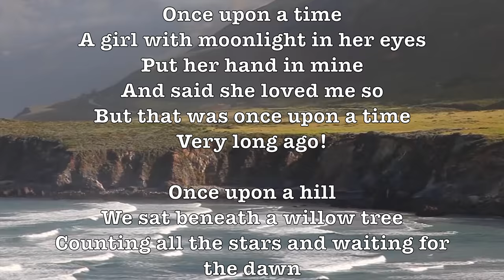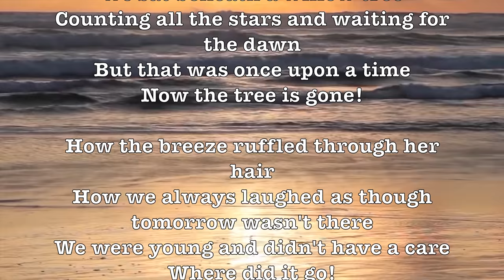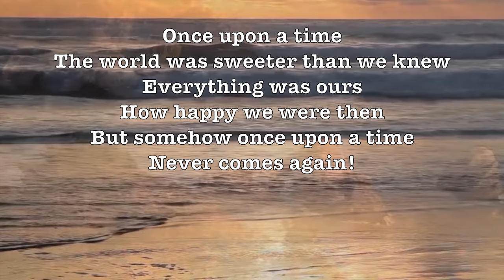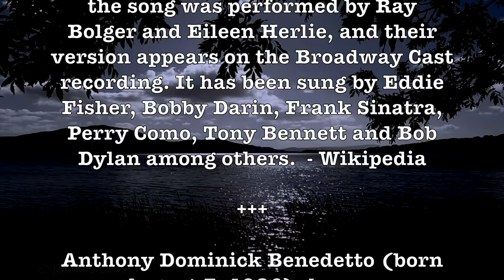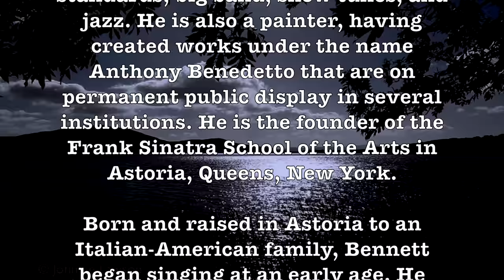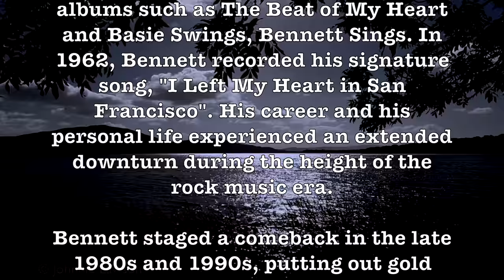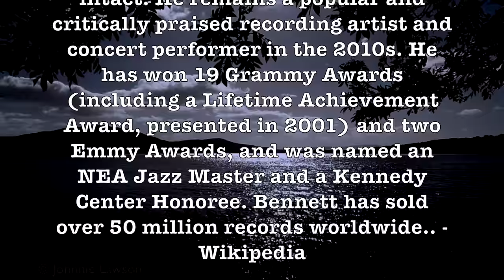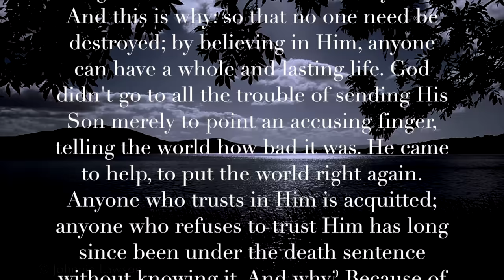Once Upon A Time! (Tony Bennett) (Lyrics) (1962) A Sad Romantic Song In 4K Music Video Album!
LYRICS:

A girl with moonlight in her eyes
Put her hand in mine
And said she loved me so
But that was once upon a time
Very long ago!

Once upon a hill
We sat beneath a willow tree
Counting all the stars and waiting for the dawn
Now the tree is gone!

How the breeze ruffled through her hair
How we always laughed as though tomorrow wasn't there
We were young and didn't have a care

The world was sweeter than we knew
Everything was ours
How happy we were then
But somehow once upon a time
Never comes again!

ALBUM SONGS LIST:

Once Upon A Time (Tony Bennett) + On The Isle Of May + On A Clear Day + Oklahoma & The Surrey With The Fringe On Top!

"Once Upon a Time" is a song composed by Charles Strouse, with lyrics by Lee Adams, from the 1962 musical All American. In the musical, the song was performed by Ray Bolger and Eileen Herlie, and their version appears on the Broadway Cast recording. It has been sung by Eddie Fisher, Bobby Darin, Frank Sinatra, Perry Como, Tony Bennett and Bob Dylan among others.  - Wikipedia

Anthony Dominick Benedetto (born August 3, 1926), known professionally as Tony Bennett, is an American singer of traditional pop standards, big band, show tunes, and jazz. He is also a painter, having created works under the name Anthony Benedetto that are on permanent public display in several institutions. He is the founder of the Frank Sinatra School of the Arts in Astoria, Queens, New York.

Born and raised in Astoria to an Italian-American family, Bennett began singing at an early age. He fought in the final stages of World War II as a U.S. Army infantryman in the European Theater. Afterward, he developed his singing technique, signed with Columbia Records and had his first number-one popular song with "Because of You" in 1951. Several top hits such as "Rags to Riches" followed in the early 1950s. He then refined his approach to encompass jazz singing. He reached an artistic peak in the late 1950s with albums such as The Beat of My Heart and Basie Swings, Bennett Sings. In 1962, Bennett recorded his signature song, "I Left My Heart in San Francisco". His career and his personal life experienced an extended downturn during the height of the rock music era.

Bennett staged a comeback in the late 1980s and 1990s, putting out gold record albums again and expanding his reach to the MTV Generation while keeping his musical style intact. He remains a popular and critically praised recording artist and concert performer in the 2010s. He has won 19 Grammy Awards (including a Lifetime Achievement Award, presented in 2001) and two Emmy Awards, and was named an NEA Jazz Master and a Kennedy Center Honoree. Bennett has sold over 50 million records worldwide.. - Wikipedia

GOOGLE SONG INFO:

Oklahoma! - The Mormon Tabernacle Choir
21:07 - 24:24

Once Upon A Time - Tony Bennett; Arranged & conducted by Marty Manning with Ralph Sharon
0:00 - 2:55

On A Clear Day You Can See Forever Medley - Arthur Fiedler
9:51 - 20:00

Google: T3H7P12H

Norman Luboff Choir, Once Upon A Time,     Tony Bennett,  On The Isle Of May,   Mantovani, Show Boat, Oklahoma, The Surrey With The Fringe On Top,